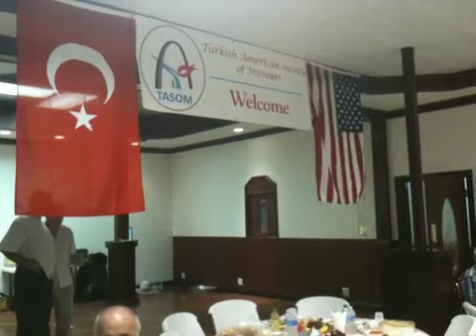Iftar heyecani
Ramazan in Tasom